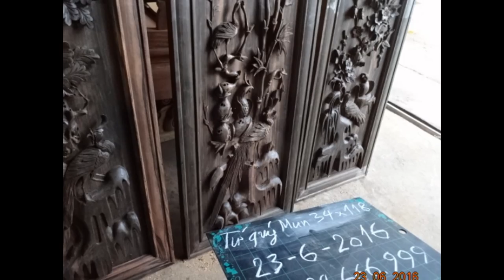( Ảnh ) Tranh tứ quý, gỗ mun sọc hoa, tùng cúc trúc mai, 23-6-2016Đồ Gỗ Đức Hiền